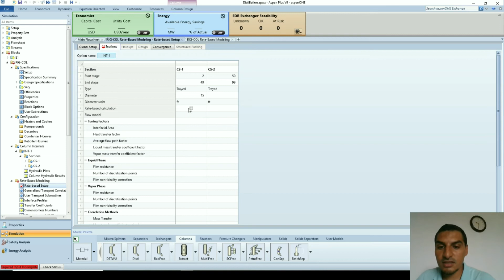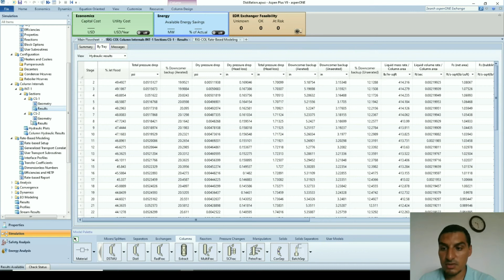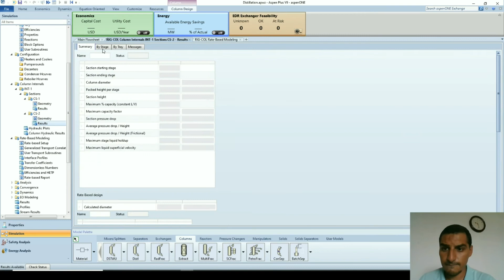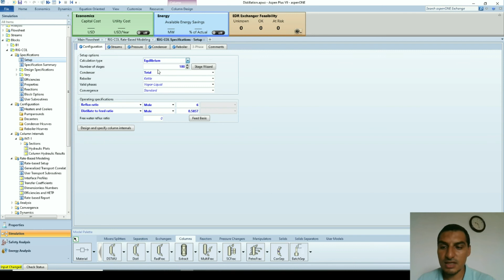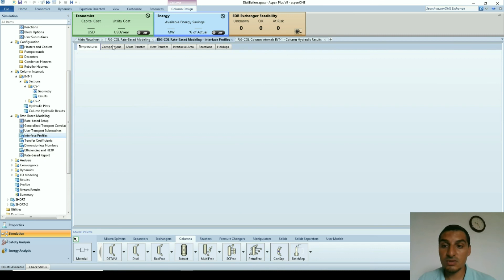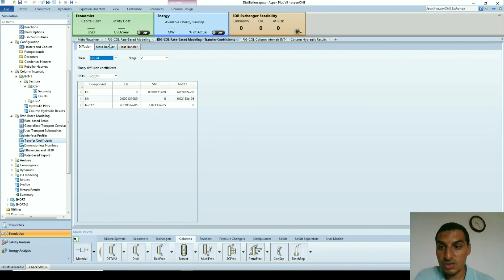Aspen Plus in Arabic | Part 2 | 44 | Distillation - 8 Rate based calculations